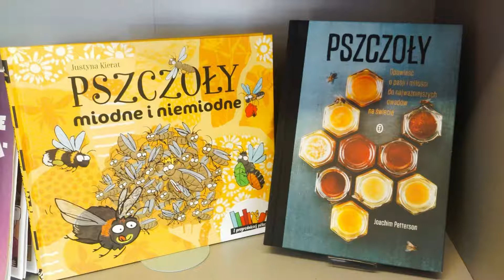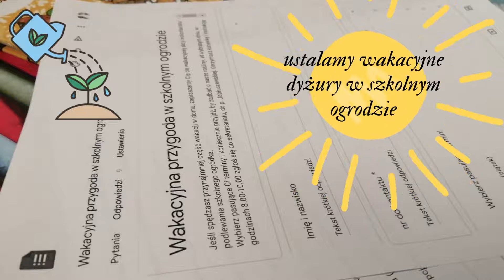Pozytywnie uczULeni - spotkania projektowe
Co działo się podczas naszych spotkań (Drzewo Franciszka).